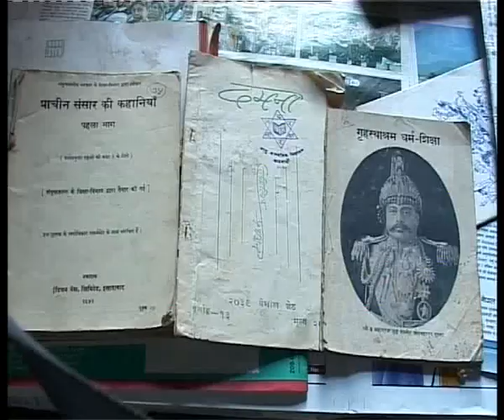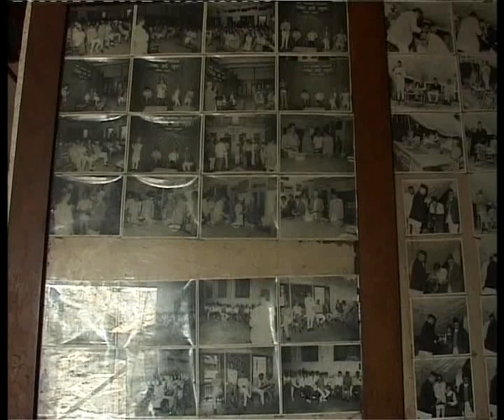Darbar High School